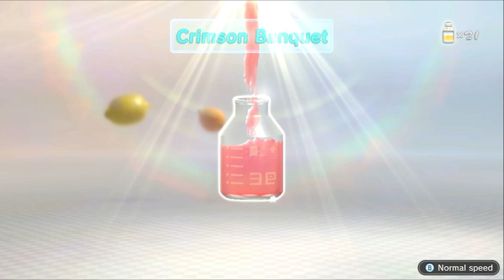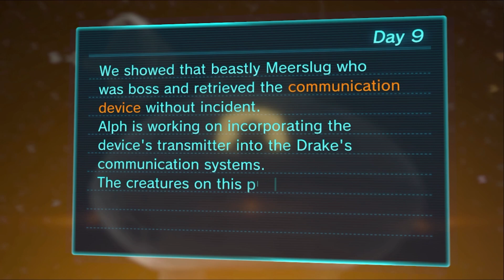Pikmin 3 Deluxe Day 9 - Sandbelching Meerslug!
We track the signal!